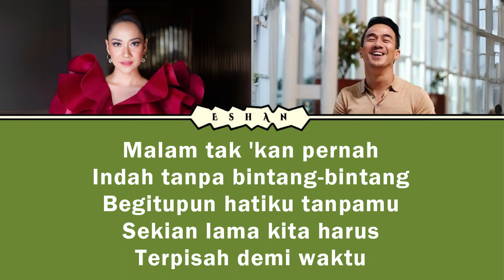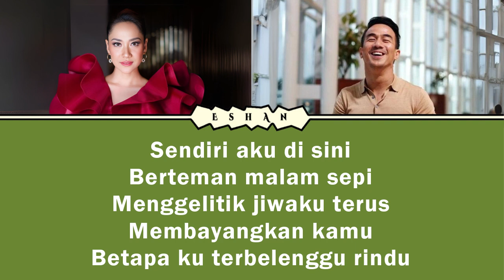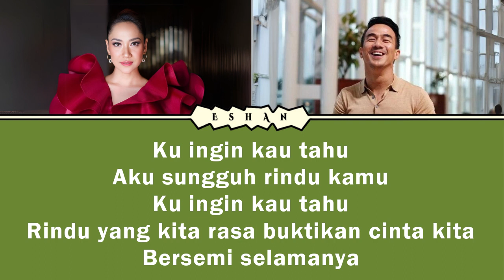RINDU KAMU I BCL X JOE TASLIM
♥♥♥ Music information ♥♥♥

Title: Rindu Kamu
Artist: Bunga Citra Lestari (BCL) ft Joe Taslim
Album : It's Me BCL
Realease Year: 2017
Composer : Andi Rianto/Arie SW
Publisher: PT Aquarius Pustaka Musik
Label: PT Aquarius Musikindo

Nikmati.

즐기세요.

尽情欣赏。